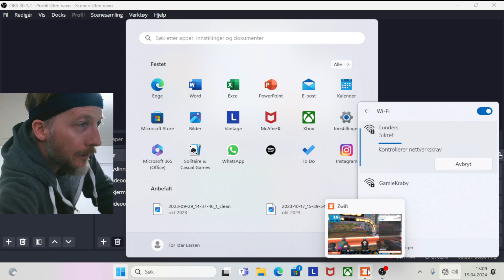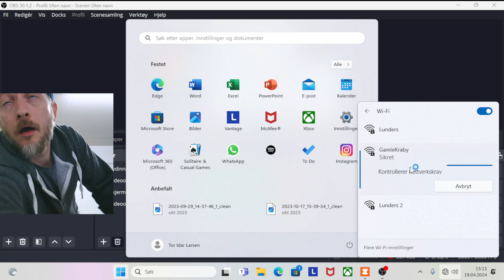TORTURE AT THE BEACH \Lap it up \ Seaside Sprint \ Cat C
Sorry about the muted mic after the race!
00:00 Commentary,  introduction
14:10 Connection lost, using 5G - RACE START
19:30 Lap One
28:10 Lap Two
37:30 Lap Three
45:21 1km to go - Sprint!
49:12 End commentary but muted mic. Very sorry!